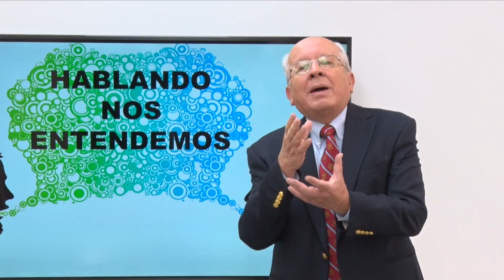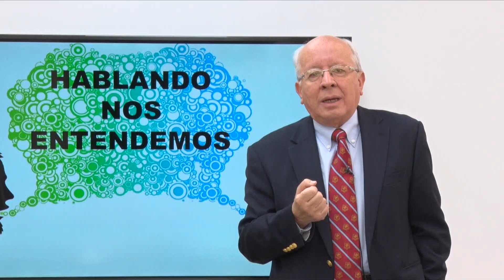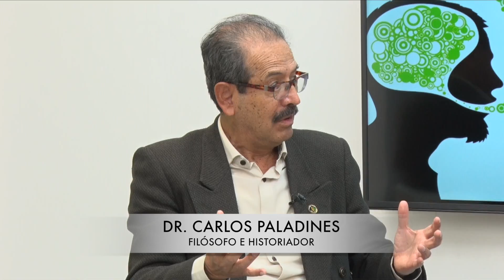HABLANDO NOS ENTENDEMOS - INVITADO DR CARLOS PALADINES